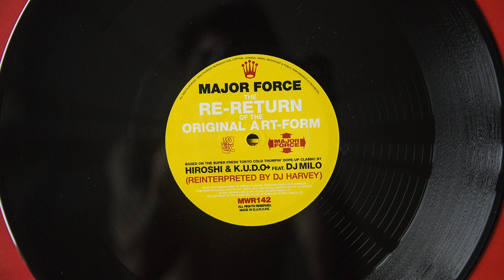Major Force - The Re-Return Of The Original Art-Form (DJ Harvey Returns To The Original Artform)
Label: Mo Wax ‎- MWR 142
Format: Vinyl, 12"
Release: Major Force ‎- The Re-Return Of The Original Art-Form (DJ Harvey Returns To The Original Artform)
Released: 2001
Country: UK